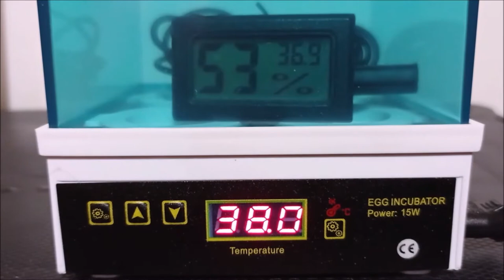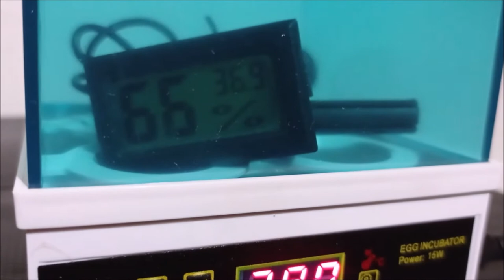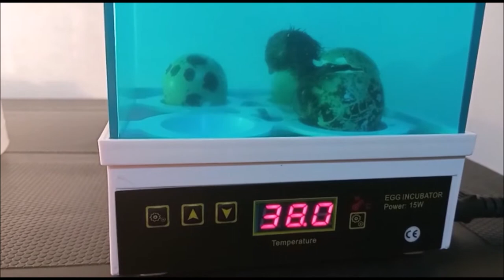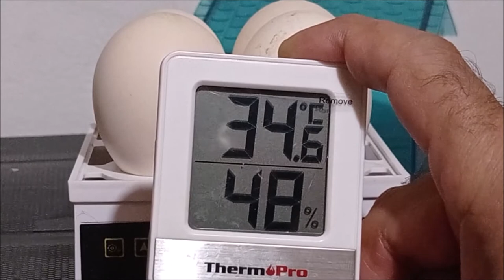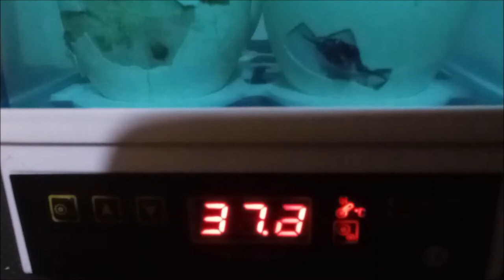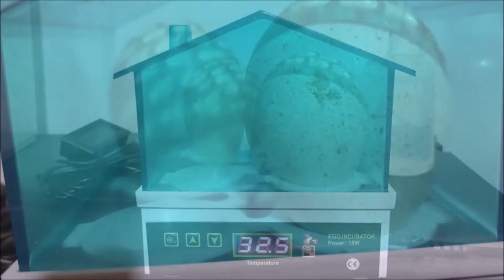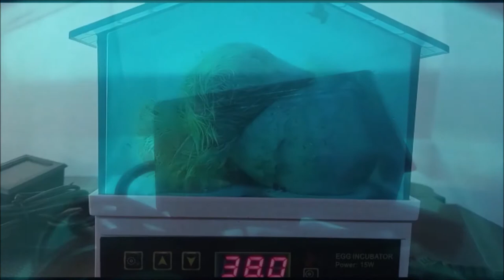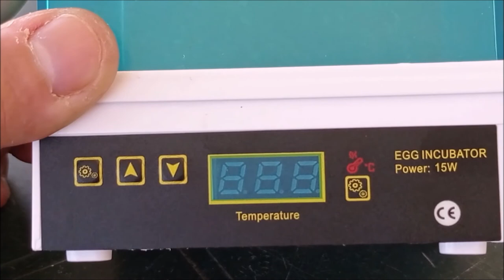Incubadora para 4 huevos FUNCIONA!!!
Una incubadora para cuatro huevos de capacidad. Vemos su temperatura de incubación y su humedad relativa para asegurarnos que los parámetros son correctos. Realizamos el proceso de incubación de huevos de codorniz, gallinas y pavos o guajolotes para ver los resultados de incubación que nos da y después analizamos los componentes y su disposición en el interior; termostato digital, ventilador o abanico y la resistencia de esta incubadora. Por último vemos las ventajas y los inconvenientes para obtener los mejores resultados de incubación con esta incubadora de huevos pequeña.